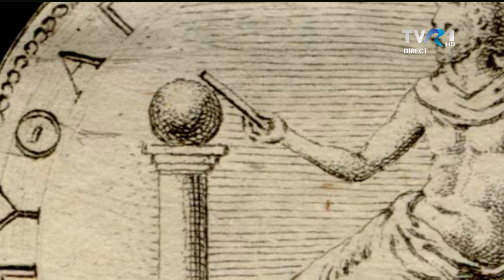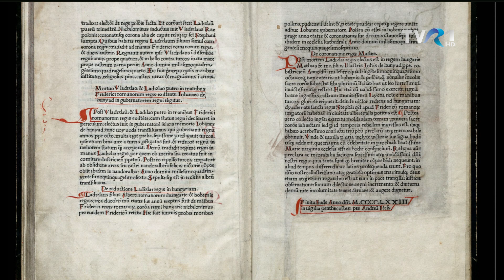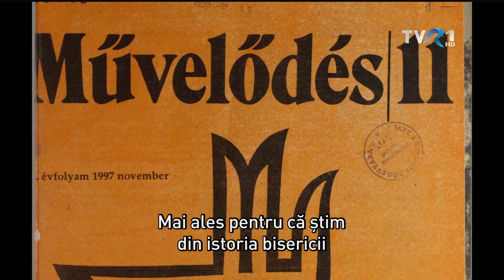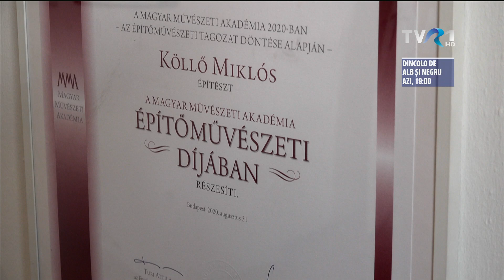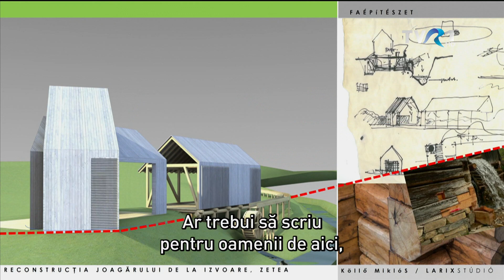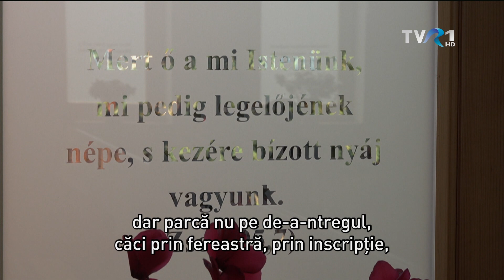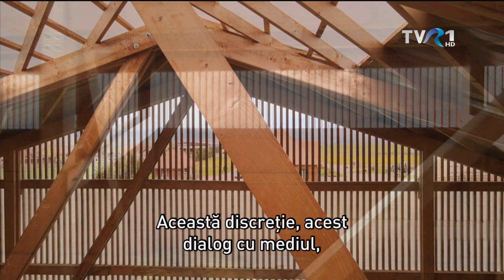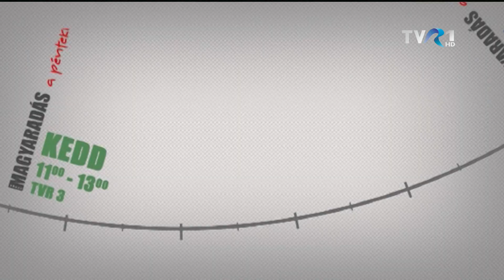MAGYARADÁS az egyesen / 2022.06.13. / Hétfő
TVR1 - MAGYARADÁS az egyesen - HÉTFŐ - 99'29"
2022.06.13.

 - Régi számjegyeink - 1. rész
 - Ahogy nagyapám csinálná… - Portré Köllő Miklós építészről
 - Bagossy Brothers Company – Visszajövök